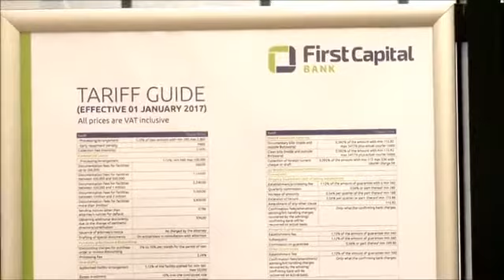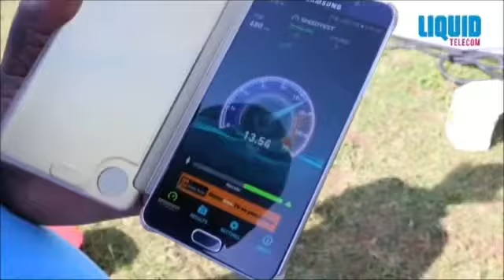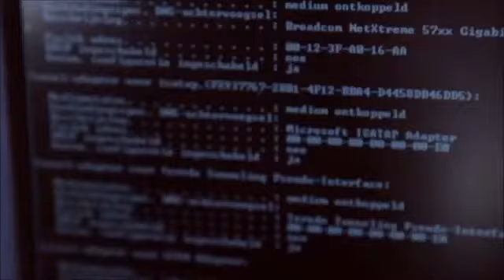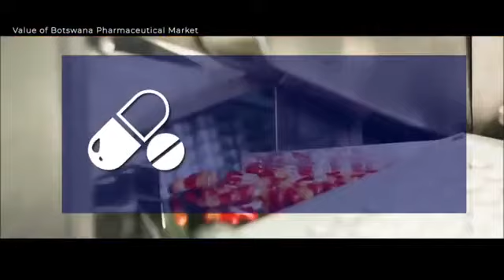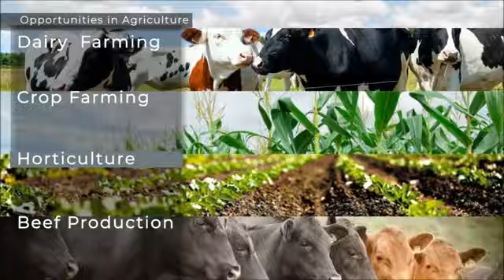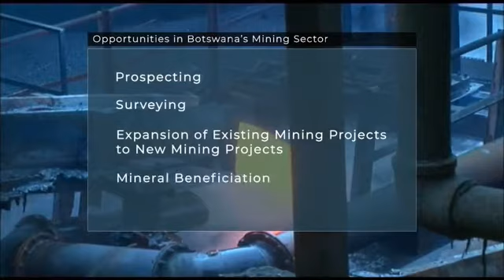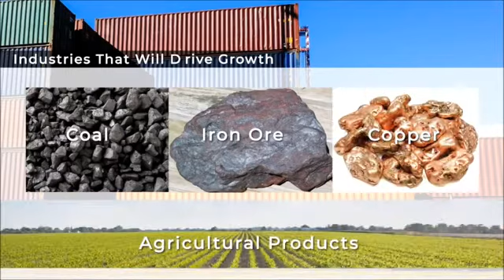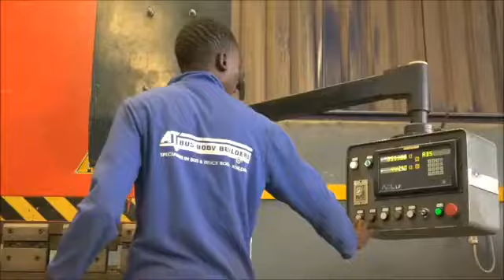Botswana the gem of Afrika, economic transformation(an insight)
Thanks and appreciations to Botswana Insight for this informative video about Botswana economic reform and infrastructural development.